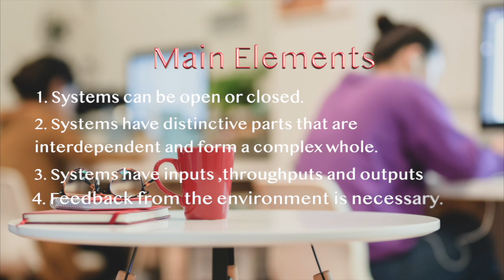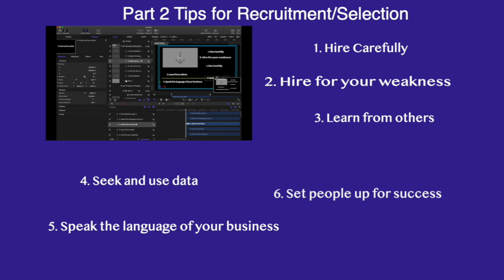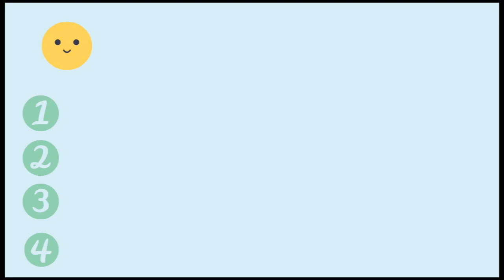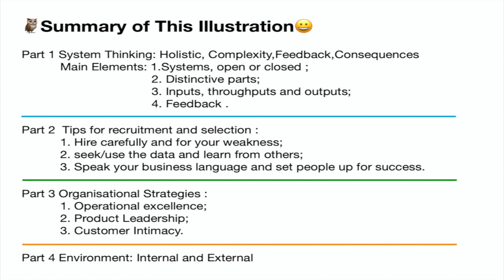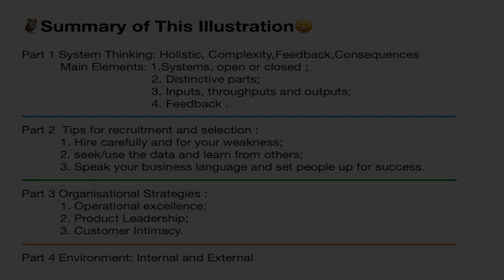Recruitment & Selection_01System Thinking/Organisational Strategies/Environment招聘与选拔-01系统思维/组织策略/环境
Illustrate the elements around system thinking/strategy/environment
展示元素，关于系统性思维，组织策略，内外环境